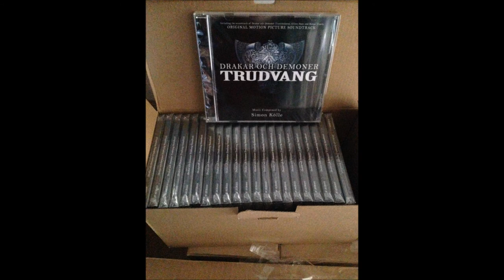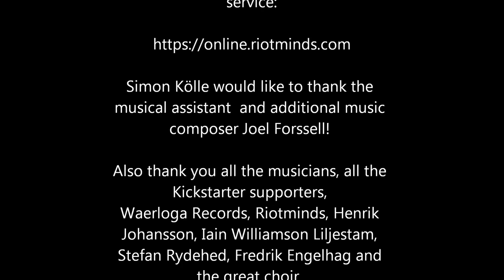Drakar och Demoner: Trudvang (OST) - MEDLEY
Here are samples from all the cues (songs) on the soundtrack Drakar och Demoner: Trudvang by composer Simon Kölle.

And at our distributors: Intermezzo Media, Xavier Records and Screen Archives.

Simon would like to thank:

Joel Forssell
All the Kickstarter backers
Susanne Cermenius
Lisa Gregorsson
Gabriella Dybowski
The Musicians
The Choir
Daniel Tjernberg
Waerloga Records
Riotminds
Sverok
Fandango Film
Fish and Elephant
Lirmo
GB
The Guardians of the Magical Citadel